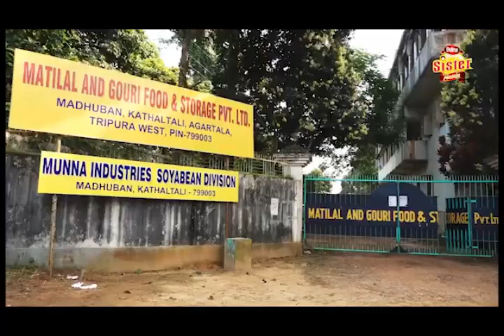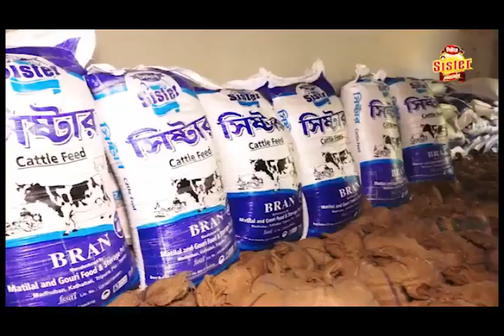গভীর রাতে ধর্মনগর তৃণমূল কংগ্রেসের কার্যালয় ভাঙচুর করা হয় এ বিষয় নিয়ে প্রতিক্রিয়া ব্যক্ত করেন